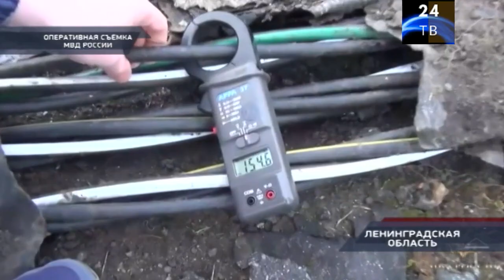В Ленобласти полиция обнаружила криптофермы, воровавшие электричество.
В Санкт-Петербурге и Ленобласти полицейские выявили незаконное подключение к электросетям для создания ферм по добыче криптовалюты.